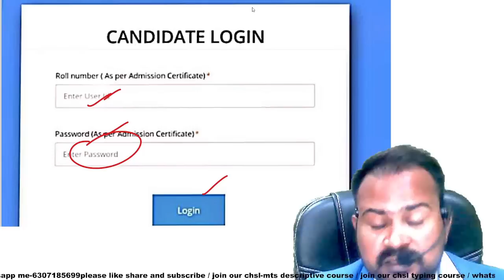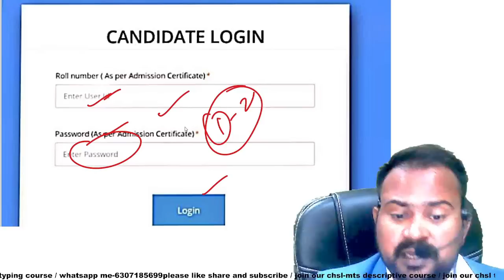SSC CGL 2022 | answer key released |answer key check करने का सही तरीका ऐसे check होगी ये गलती कर रहे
SSC CGL 2022 | Answer key अभी आई या नहीं? | कब तक आयेगी answer key कितने बजे तक आयेगी?
SSC CGL 2022 | all shifts detailed analysis | hard shifts vs easy shifts | tier-1 safe score
SSC CGL 2022 | All shifts detailed analysis | overall कैसा रहा exam? | tier-1 expected cutoff
SSC CGL 2022 | how to attempt paper | paper को attempt करने का सही तरीका | exam से पहले जरूर देखना?